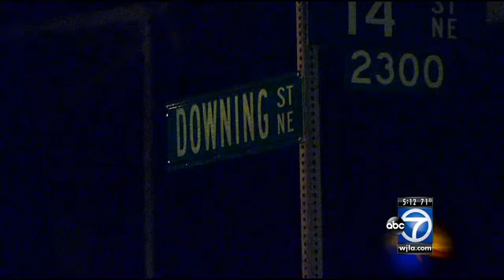D.C. teen accidentally shoots, kills best friend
A 13-year-old boy who was shot while he and another teen were playing with a loaded handgun has died, sources told ABC 7 News Wednesday morning.